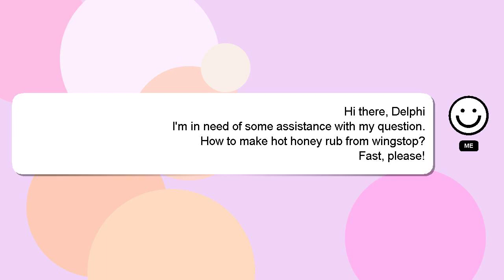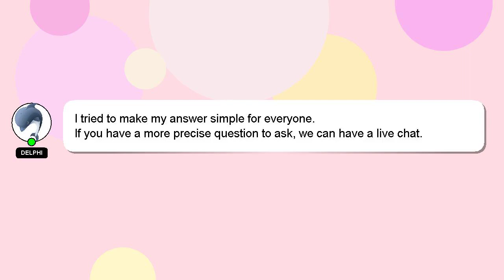How to make hot honey rub from wingstop?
Here's a short introduction about myself, Hey, I am Delphi. I am here to assist you in getting the answers you need. - How to make hot honey rub from wingstop?

If you require more detailed information, please don't hesitate to comment or chat with me. Your answer will be recognized and appreciated, and I will 'heart' it to show my appreciation.

*2 What we are experimenting :*